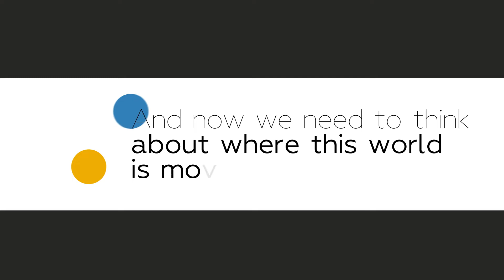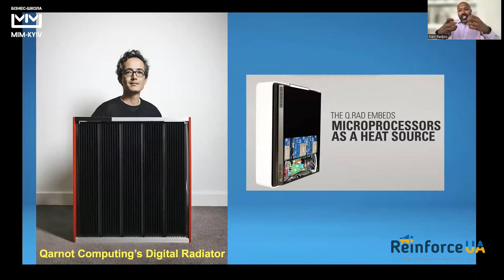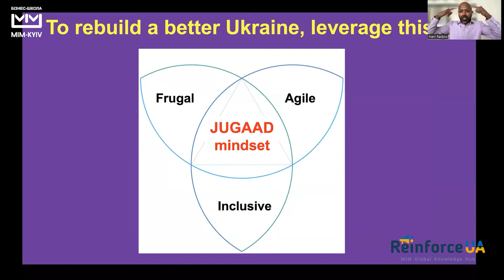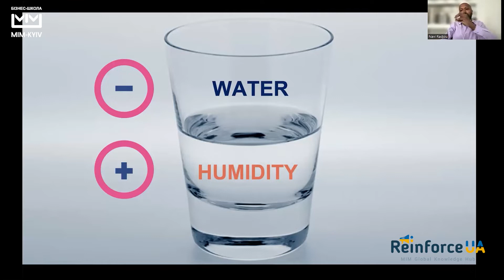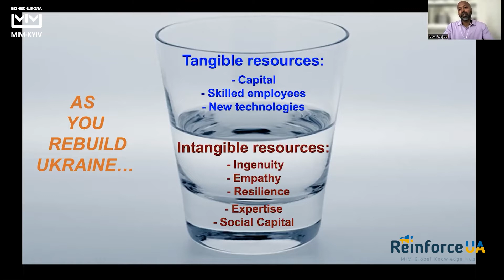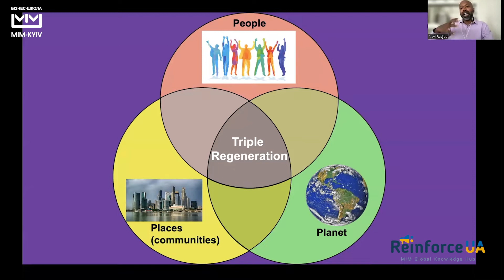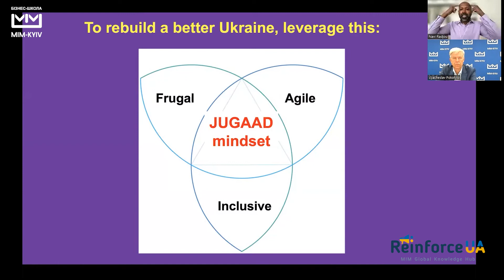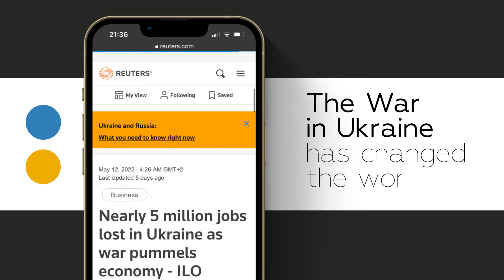Navi Radjou - Frugal innovation: Rebuilding Ukraine better with fewer resources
The next topic on ReInforceUA lecture series will be "Frugal innovation: Rebuilding Ukraine better with fewer resources". Navi Radjou is an innovation and leadership researcher ranked globally among the most influential Thikers50 in the field of management.
He will speak on:
~How cost-effective innovations are being transformed from a business strategy to a new way of thinking
~Limited resources: a tough precondition or a challenge for management
~What algorithm for deployment of cost-effective innovations may be applied in Ukraine

The project is free, but we will be grateful for the donations that MIM will direct to humanitarian needs.

Join! Take part in strengthening Ukraine – attend the ReInforceUA and register on the project’s to receive timely announcements and direct links to the lectures!
You can also follow the news on the project and MIM Business School on our Facebook and Telegram channel